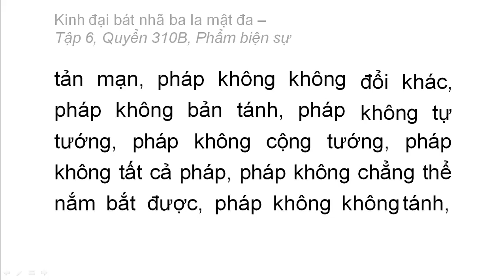Quyển 310B: Kinh đại bát nhã ba la mật đa - Phẩm biện sự (rất hay) (310/600) (5)